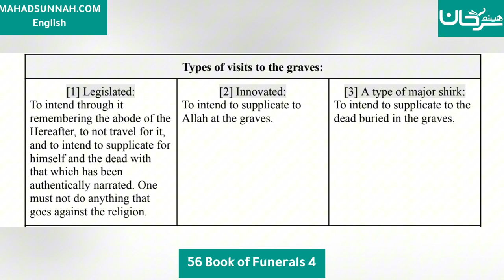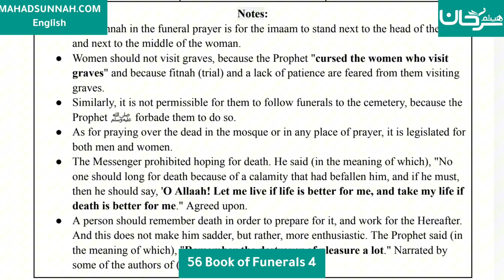Fath al-Mu`īn Fī Taqrīb Manhaj al-Sālikīn - 56 Book of Funerals 4